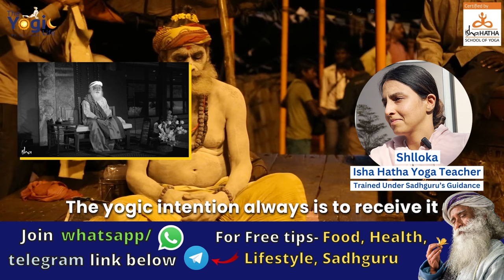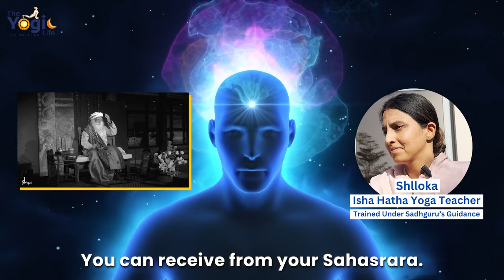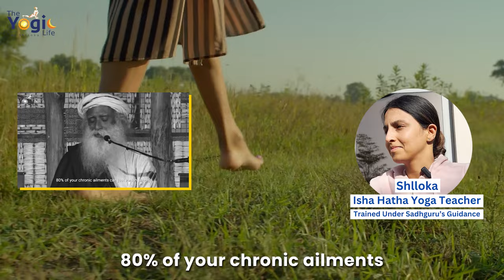100% HARMFUL | DON'T DAMAGE YOURSELF LIKE THIS | SADHGURU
👉Tired From Sitting Too Long?
👉Try These Simple Practices For Posture Correction | Sadhguru
👉Why Do You Sit in a Particular Way, Sadhguru?

 1. ➡To receive free Sadhguru food tips, Health tips, Ayurveda and lifestyle tips, Yoga tips, and program updates, join us on;

Get Free tips on Diet, Nutrition, Health, and Ayurveda by joining Shlloka- Isha Hatha Yoga teachers channel on

Today In This Video We Will Cover, Sadhguru On How To Sit In The Right Position?, To save you time, The Timestamp is here.👇

00:00 - Introduction
00:06 - Sadhguru On How To Sit In The Right Position?
00:17 - Tip 1 - Sit Crossed Legged
02:30 - Tip 2  - Sitting On Floor
05:10 - Tip 3  - Sit Up Straight
05:58  - Outro
How balanced you are, how clearly you see things, and how well you do things simply depends on how in sync you are. Whether you are in sync with the people, trees, life or just space around you will decide how smooth and friction-free your function is in the world.
I do not sit like this all the time – only when I speak. There is something called Siddhasana. There are many aspects to it. One simple aspect is, there is a point on the left heel that today the medical sciences are calling “Achilles”. You heard of the man?
You put your Achilles to your Muladhara, or the perineum in your body. If these two things touch, many aspects are cleared out in you. Your thoughts are clear, your emotions are out, and there is a very clear perception of what is happening around you.
We'll See You Soon. Pranam.

Team Associate with the Channel